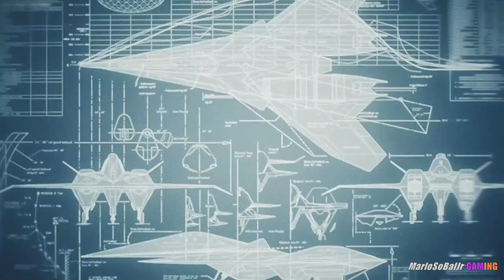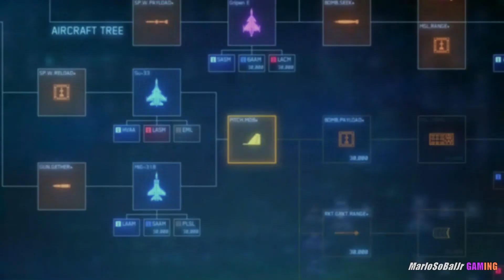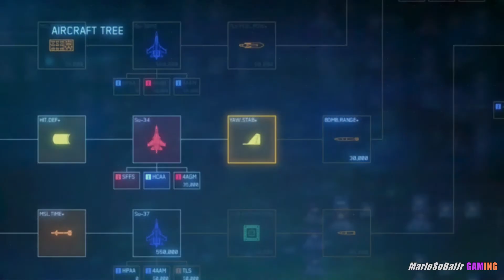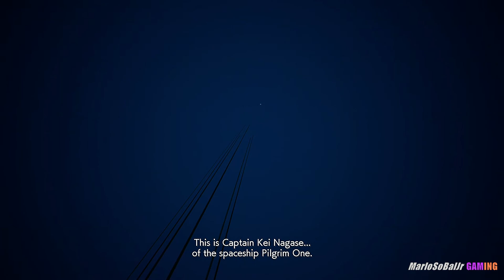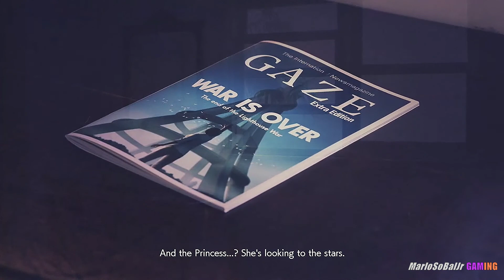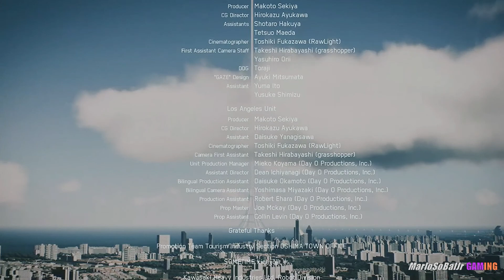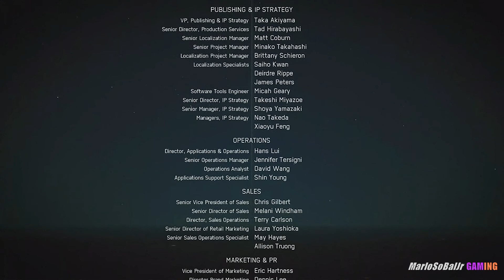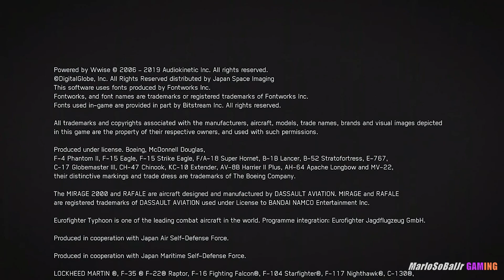Mission 20 : DARK BLUE ...The Finale! | ✈𝐀𝐜𝐞 𝐂𝐨𝐦𝐛𝐚𝐭 𝟕 Skies Unknown - Campaign & Gameplay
A fierce fight between two highly advanced drones studied from Mister X's flying tactics proves even more difficult when we have to chase the remaining drone into the Space Elevator

Aircraft used : Su-34